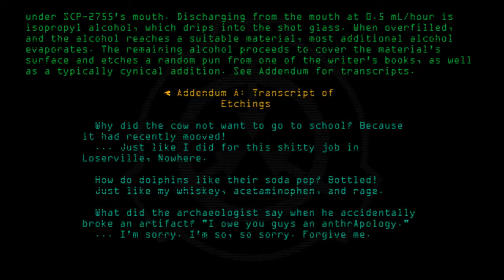SCP-2755 - Brevity of Writ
Code: SCP-2755
Title: Brevity of Writ
Rating: +67
Approximate Wordcount: 647
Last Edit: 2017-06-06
Revision: 7